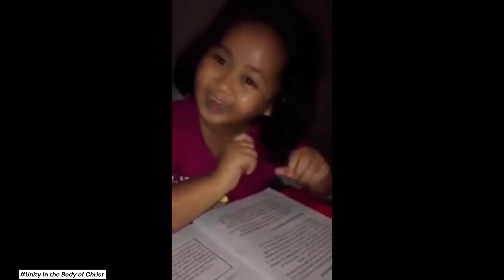Ang bagong episode ng ating Puting Balas Vlog kung saan tampok ang Fresh Balat Kinilaw 🍽️🌶️✨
Pasabog na balita, mga ka-Limbayan Pitogo! 🎥🌟 Abangan ang bagong episode ng ating Puting Balas Vlog kung saan tampok ang Fresh Balat Kinilaw, na siguradong magpapalakas sa inyong panlasa at mabibighani sa inyong puso't isipan!

Kakaibang sarap ang hatid ng ating paboritong balat kinilaw, isang tradisyonal na lutuin ng ating bayan na tiyak na mapapasaya ang inyong mga panauhin. Sa bawat hibla ng lutong ito, mararanasan ang alamat ng ating kultura't tradisyon.

Abangan ang aming vlog kung saan aalamin natin ang sikreto sa paghahanda ng pinakamasarap at pinakafresh na balat kinilaw! Isang bagong pananaw sa ating lokal na kultura ang hatid namin, na tiyak na magbibigay aliw at inspirasyon sa bagong henerasyon.

Huwag palampasin ang espesyal na episode ng Puting Balas, kung saan samahan natin si Mang Juan habang ipinapamalas ang galing sa pagluluto ng paboritong lutuin ng ating bayan. Handa na ba kayong sumama sa kakaibang alamat ng balat kinilaw? Abangan, at sama-sama nating tuklasin ang sarap at kakaibang kwento sa likod ng ating paboritong putahe!

Limbayan Pitogo, tara na at samahan natin si Mang Juan sa kanyang masasarap na kalamansi't suka sa pagpapalasa ng sarap na balat kinilaw sa Puting Balas Vlog! 🍽️🌶️✨